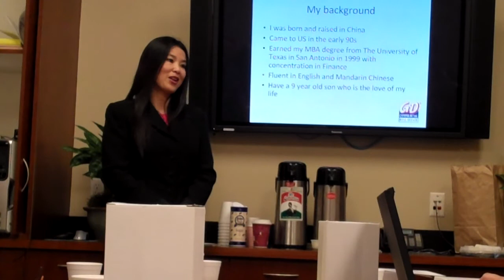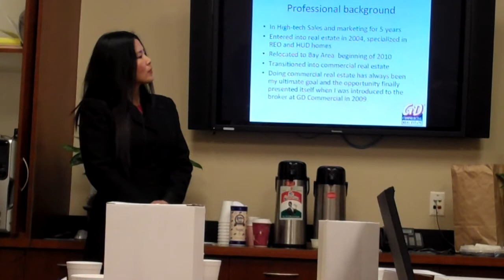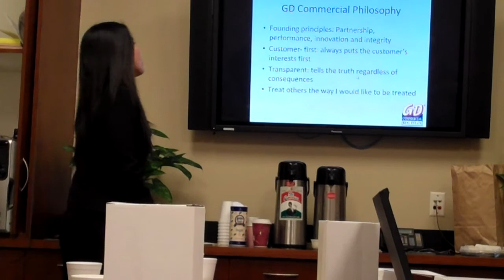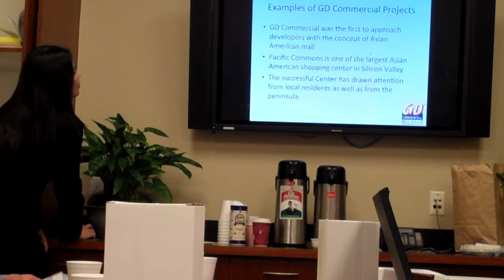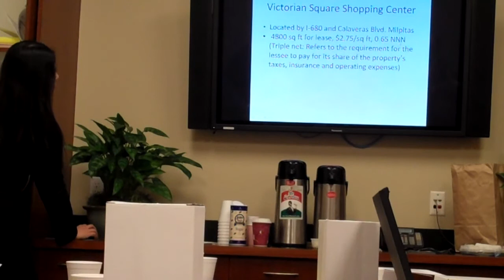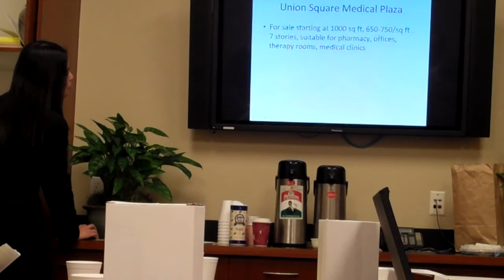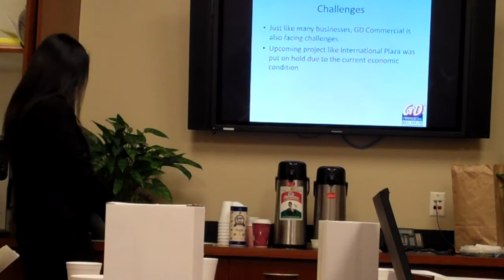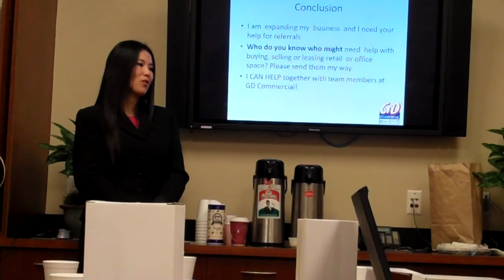Kim Heng 031511.MP4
Palo Alto Business Referral Network presentation March 15, 2011 by Kim Heng, discussing commercial real estate.